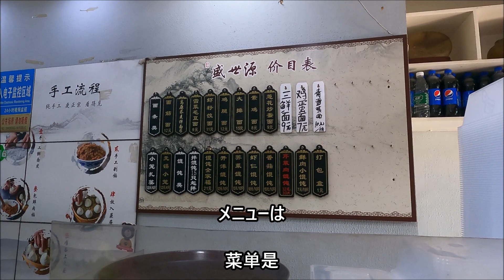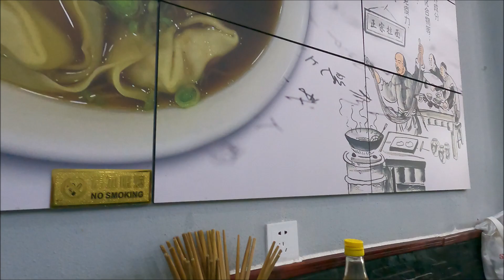20230226 中国無錫の盛世源で無錫小籠包を頂きます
甘～い小籠包、無錫小籠包です。　ワンタンと共に頂きます